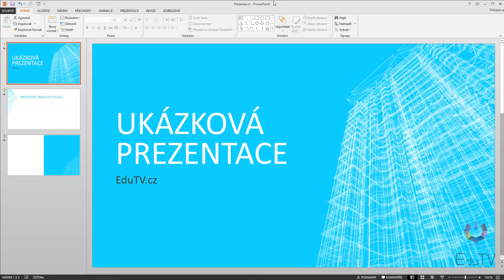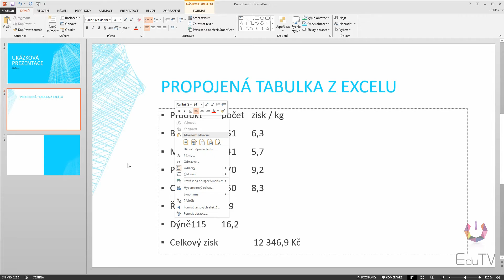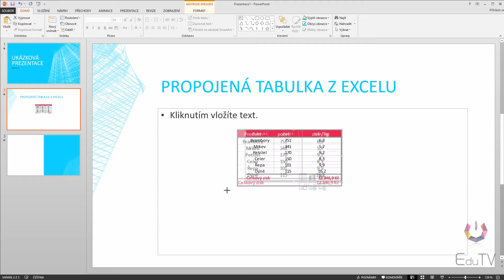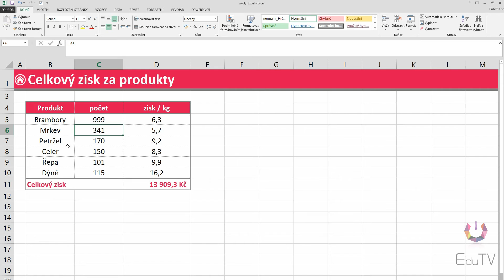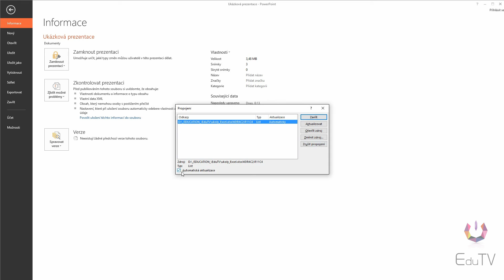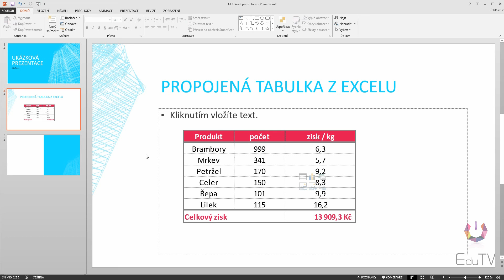Propojená tabulka z Excelu do PowerPointu | EduTV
Rádi byste měli ve své prezentaci tabulku, která se sama aktualizuje vůči svému zdroji v Excelu? Ukážeme vám, jak na to!

Máte zájem o pracovní soubory použité v našich video návodech?